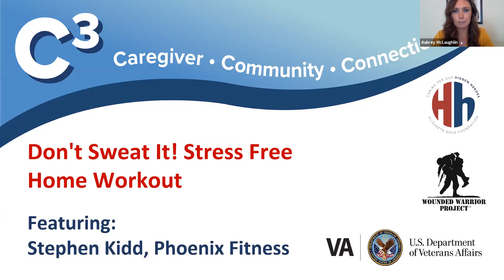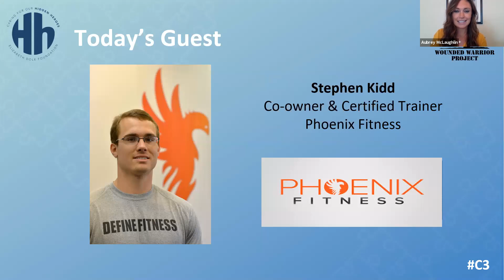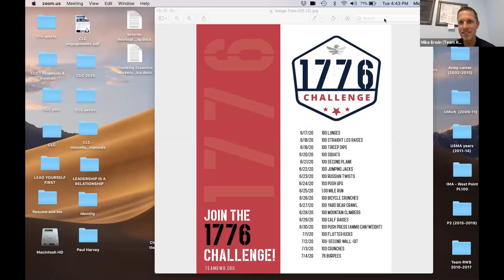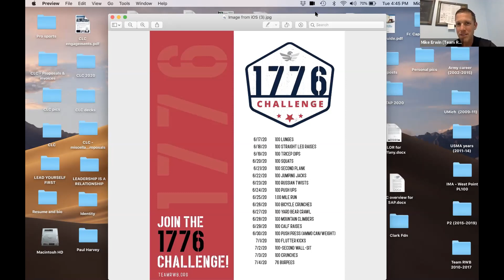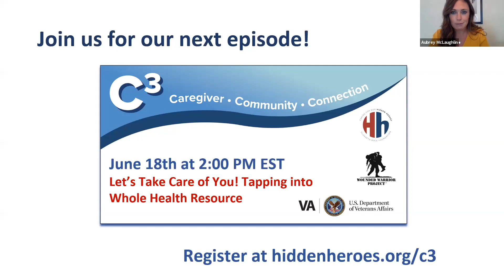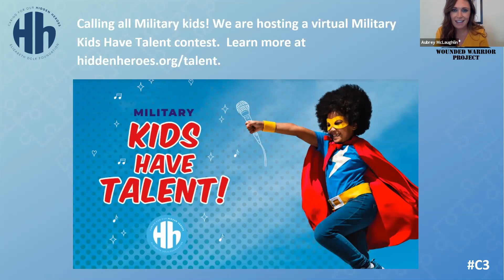C3: Don't Sweat It! Stress Free Home Workout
Sick and tired of feeling guilty while you binge-watch the next show in your sweat pants? Watch this video to learn simple at-home workouts you can easily do while you watch your favorite shows!

On this C3 episode, join certified personal trainer Stephen Kidd, Founder, and Co-owner of Phoenix Fitness based in the DC metro area, for an in-home workout class. Stephen has over 15 years of personal training experience and is ready to show you simple tips and tricks to maintain your fitness while in quarantine. No weights or equipment required and all fitness levels are welcome. All you need to bring is yourself, a towel, and water!